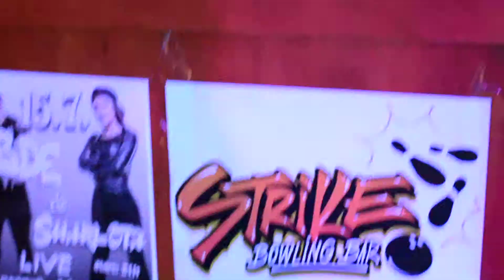Vzpomínka na bowling Domašín :-D